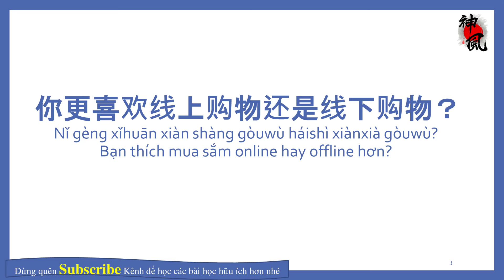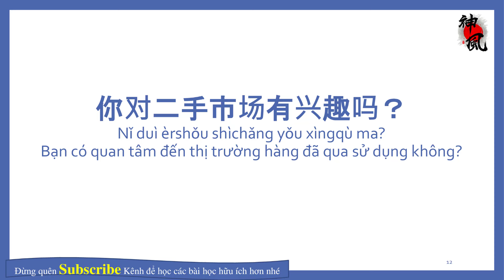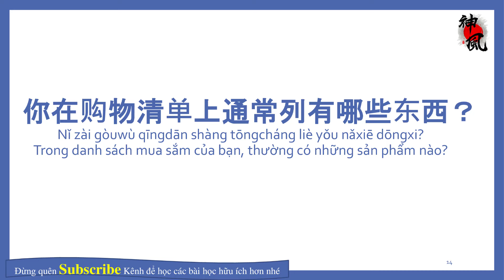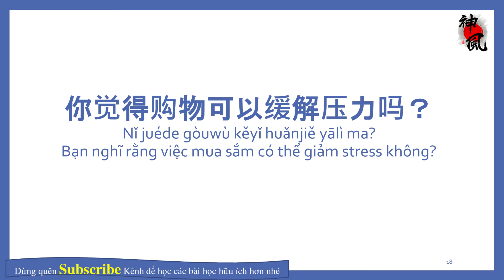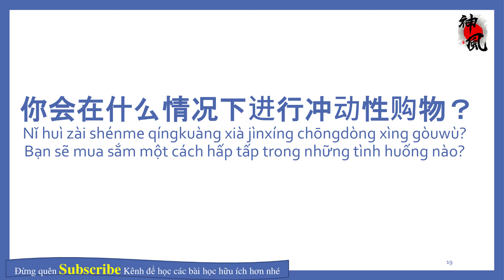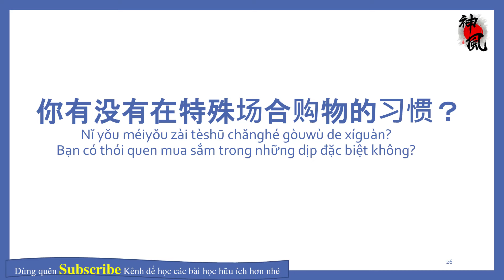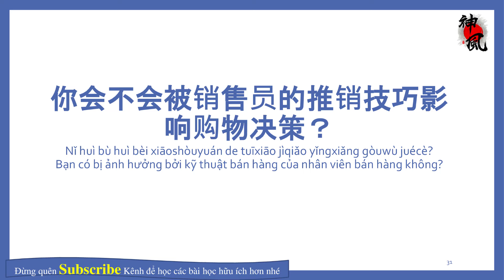Luyện Nghe Tiếng Trung Mỗi Ngày| Dễ Hiểu, Có ba giọng giúp luyện nghe hiệu quả -购物 Mua Sắm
Chào mừng các bạn đến với video mới trên kênh của chúng tôi! Trong video này, chúng tôi sẽ hướng dẫn cách luyện nghe tiếng Trung mỗi ngày một cách dễ hiểu và hiệu quả, với chủ đề hấp dẫn - 购物 (Mua Sắm).

Ba giọng khác nhau sẽ giúp bạn làm quen với cách diễn đạt và ngữ điệu trong các tình huống mua sắm khác nhau. Chúng tôi sẽ giúp bạn mở rộng từ vựng và nâng cao khả năng hiểu nghe, giúp bạn tự tin hơn khi tham gia các hoạt động mua sắm và giao tiếp với người bản xứ.

Hãy cùng nhau nâng cao kỹ năng ngôn ngữ và tận hưởng trải nghiệm mua sắm trong tiếng Trung. Chúc các bạn có những phút giây học thú vị! 🛍️🌟